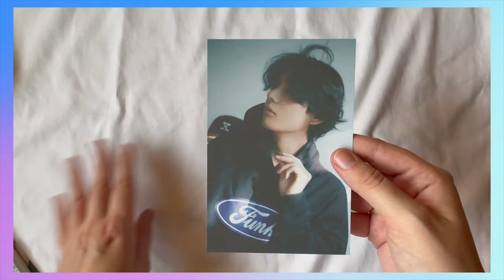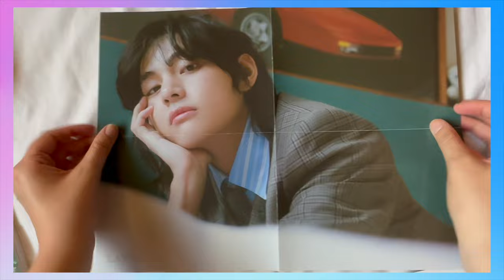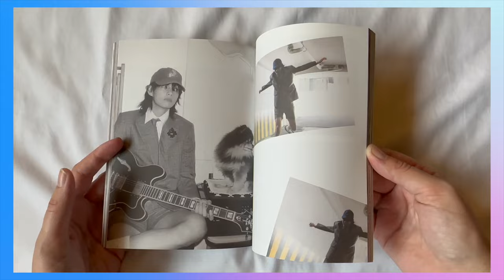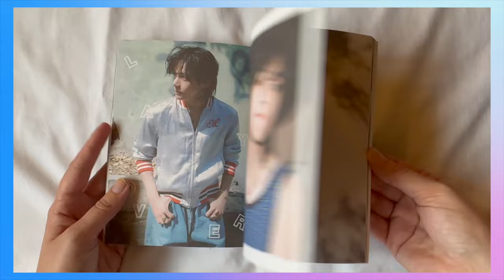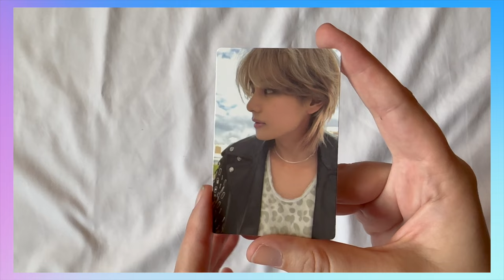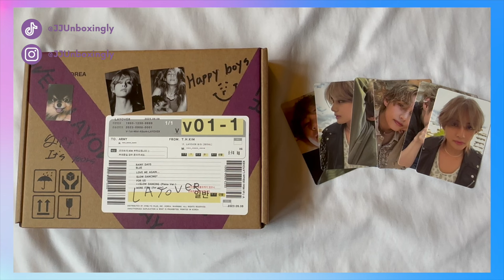[UNBOXING] V (뷔) - Layover Album | Barnes and Noble Exclusive, Version 3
In depth look at V's first solo album.This has to be one of my favorite album packaging. Such a fun concept!

- timestamps -
00:0 - Intro
00:06 - Album Packaging
00:45 - Note & CD
01:39 - Postcards, Checklist, Lyrics, & Poster
03:18 - Photobook
05:37 - Photocards
06:54 - Outro

{ intro/outro music }
INTRO

If you see this comment five “✈️”